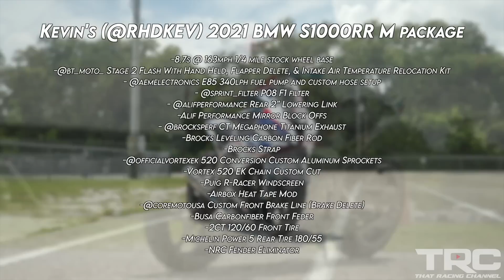Evo IX PUNISHES Tesla Plaid! (1000HP BATTLE - 4G63 vs Electric)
On this episode of the TRC invitational we line up the infamous OG TRC sequential Evo IX against a tesla plaid and a BMW S1000RR. This is a very special car in the TRC family that has been featured for the past decade on the channel. The 4G63 in the car was built 14 Years Ago and its Still Running Strong, the 4G magic lives on!